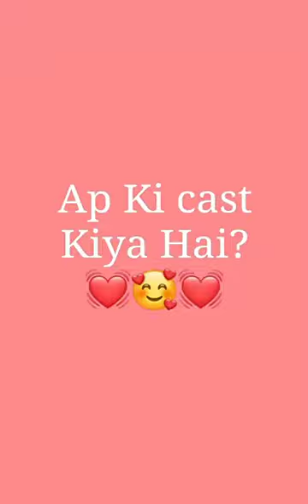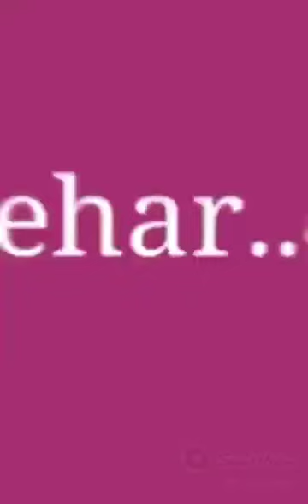Ap ki cast Kiya hai ?